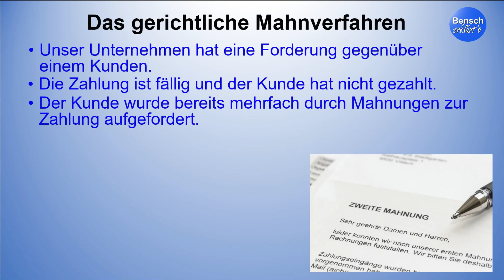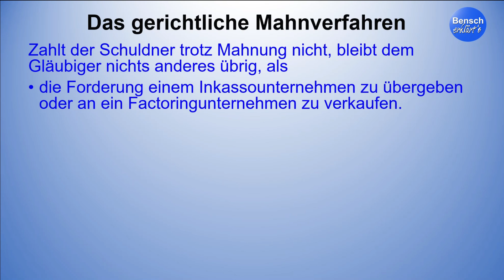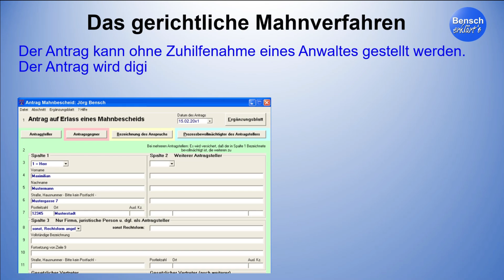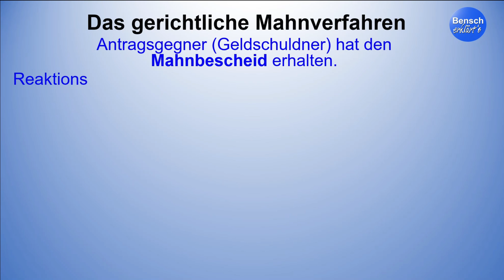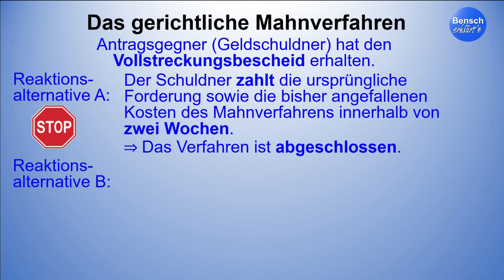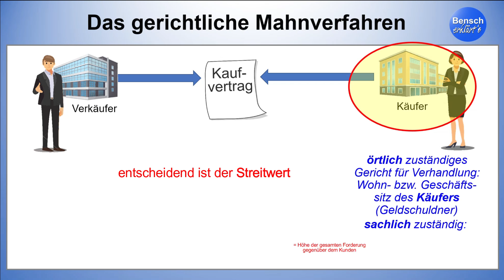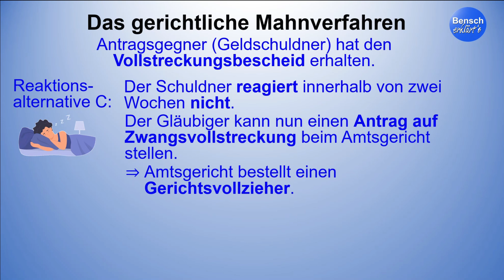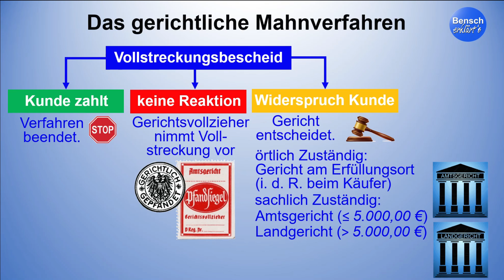Was kann man tun, wenn der Kunde nicht zahlt (Teil 5): Das gerichtliche Mahnverfahren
In dieser Videoreihe beantworten wir die Frage: "Was kann man tun, wenn Kunden Rechnungen nicht zahlen?"

In diesem Video zeige ich euch die einzelnen Schritte des gerichtlichen Mahnverfahrens.

00:00 Intro
00:20 Die Voraussetzungen
03:36 Schritt 1: Beantragung eines Mahnbescheides beim Amtsgericht
06:40 Reaktionsmöglichkeiten des Geldschuldners: Zahlung
07:21 Reaktionsmöglichkeiten des Geldschuldners: Widersprich gegen den Mahnbescheid
08:30 Reaktionsmöglichkeiten des Geldschuldners: Keine Reaktion = Antrag auf Vollstreckung
09:29 Schritt 2: Vollstreckungsbescheid
09:58 Reaktionsmöglichkeiten des Geldschuldners: Zahlung
10:21 Reaktionsmöglichkeiten des Geldschuldners: Widerspruch gegen den Vollstreckungsbescheid
11:21 Erfüllungsort und Gerichtsstand: Amtsgericht bzw. Landgericht (örtliche und schliche Zuständigkeit)
14:07 Schritt 3: Gerichtsverhandlung und Ergebnis
14:44 Reaktionsmöglichkeiten des Geldschuldners: Keine Reaktion = Pfändungsversuch durch Gerichtsvollziehen (Zwangsvollstreckung)
17:00 Abspann